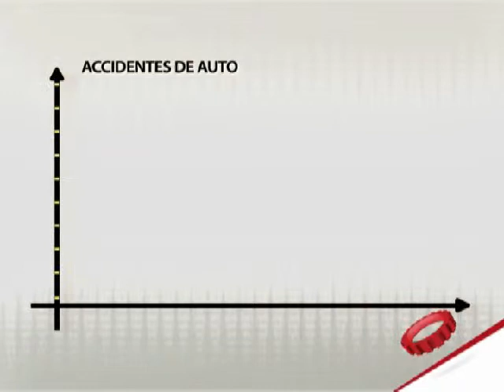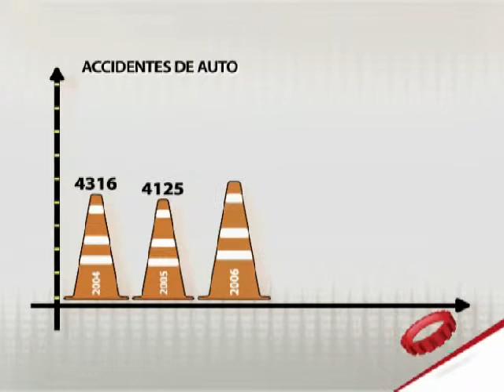Solidaridad vial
Parte 3